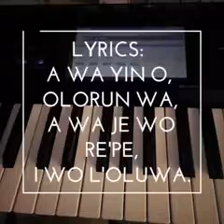Improvising Jazz progression to a childhood song (swing version)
Improvisation, some Childhood songs can be featured in Jazz progressions, a trial with a song title "A wa yin o. "